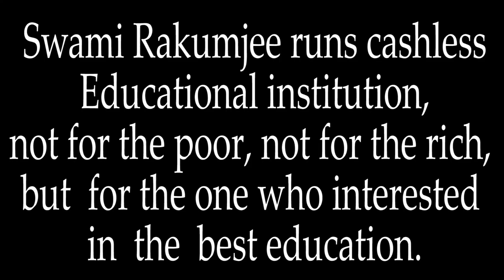( Part - 2)Zen story : Gateless Gate - 4 / A Beardless Forigner by Swami Rakumjee|1353rd SD